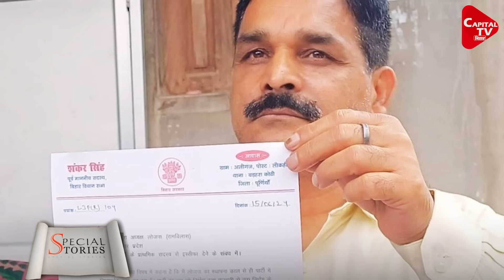जल्द चुनाव की जिद छोड़ेंगे Nitish Kumar | Saroj Singh I Capital TV Bihar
रुपौली उपचुनाव के नतीजे सीएम नीतीश के लिए खतरे की घंटी है। कहा जा रहा है की रुपौली में NDA का वोट भी शंकर सिंह को मिला है।